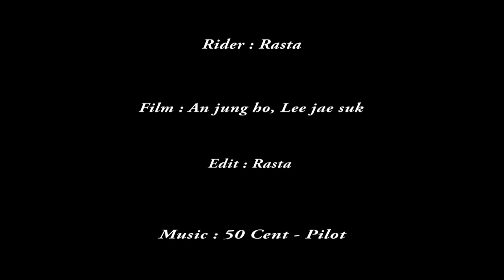Longboard: 노을공원 Toe&Heel Side Check, 과기대 Raw Run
노을공원 Toe&Heel Side Check, 과기대 Raw Run